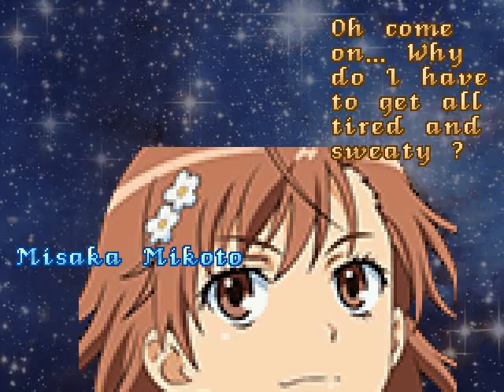Mugen Misaka Mikoto, Sailor Neptune vs Hyper Sailor Mercury, Miko ABK